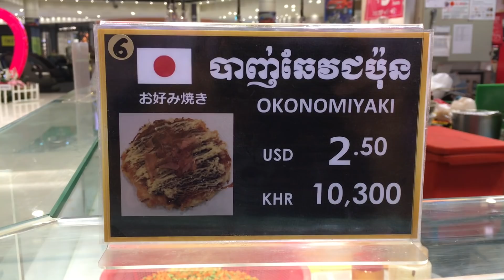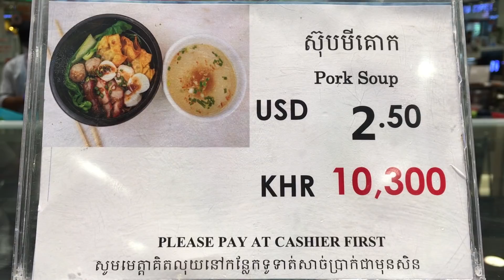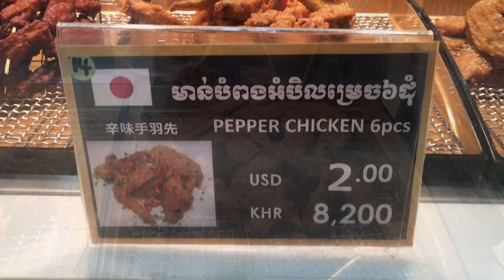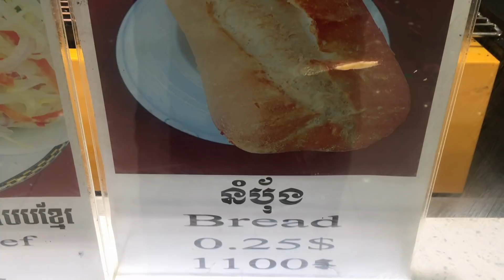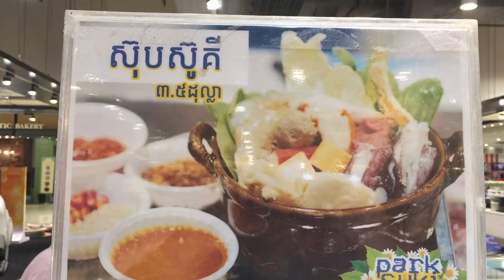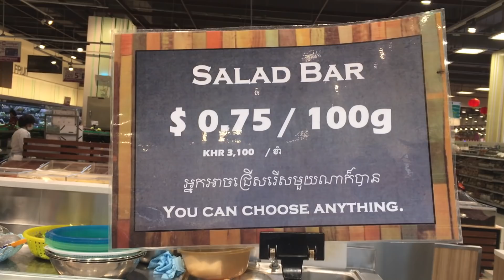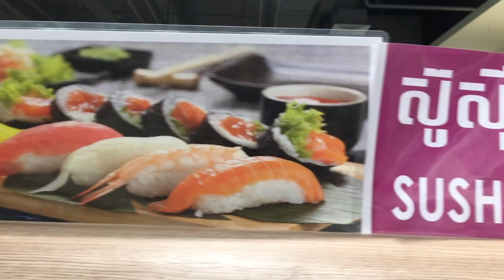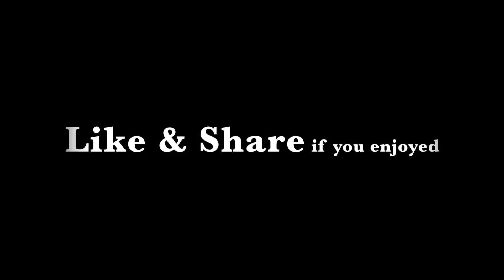Lunch Foods at Aeon Mall Ground Floor in Phnom Penh City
When you're hungry and don't know where to eat, you can visit Aeon Mall in Phnom Penh city. This is Aeon Mall next to Koh Pich island and it's the food court at ground floor where you can enjoy Asian Foods & Western Foods like beef noodle soup, meatball, fried rice, stir fried noodle, Japanese foods, pho bo, salad, chicken rice, bread with beef skewer, dim sum, and so much more. I just walked around and picked some foods. I just wanna try and try and try and I'm full. After lunch, I took a tuk tuk to my friend's house at Peng Hout Boeung Snor to enjoy their wedding anniversary. We cooked beef lok lak, fish soup, fried vegetables. We had dinner and cheers!! I stayed there till late and travel with a friend back home in capital city of Phnom Penh.